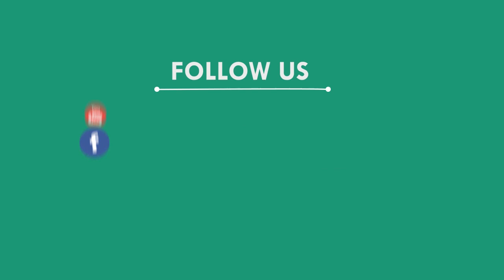ବହୁ ଜନସମାଗମରେ ସରିଲା ଚଡ଼କ ମେଳା, ବାଲିଆପାଳ || BALIAPAL NEWS